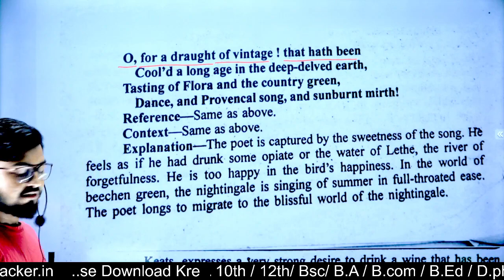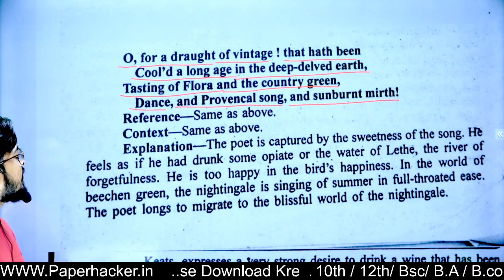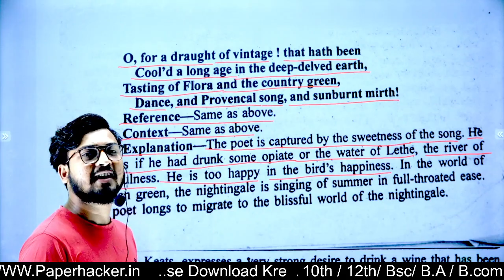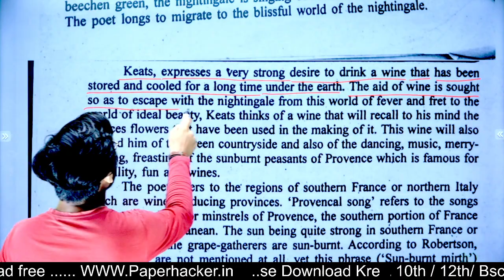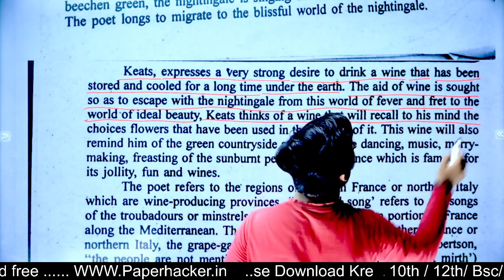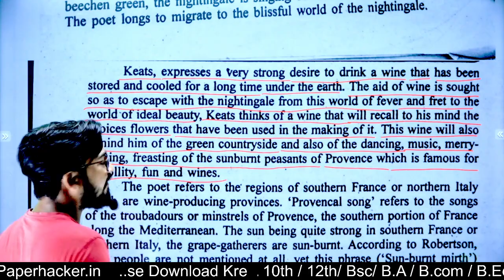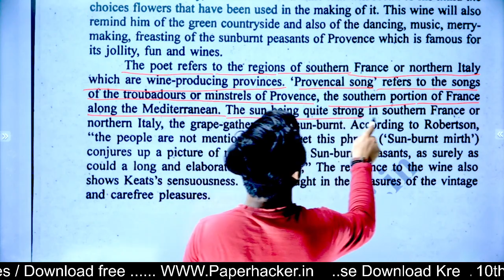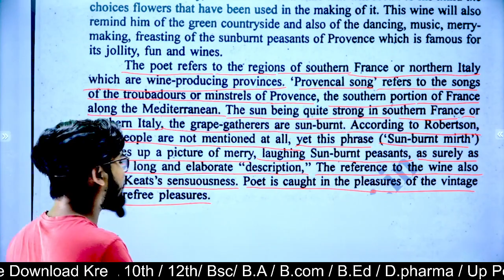BA 2nd semester English Literature 1st paper| Unit 4| Ode to a nightingale | Paper hacker